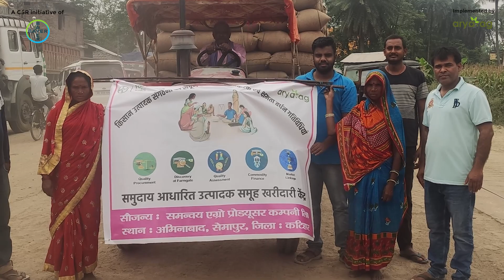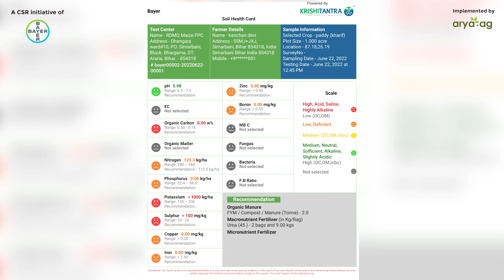Soil Testing Initiatives with CVRPs in collaboration with Bayer Foundation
Supported by the Bayer Foundation, our team at Arya.ag has been training Community Value Chain Resource Persons (CVRPs) in soil testing techniques.

The CVRPs act as last-mile extension agents in our outreach to ensure smallholder farmers are educated and trained in adopting sustainable food security measures. The process of soil testing can prove effective in ensuring good crop productivity. Aided by the technology of Krishitantra, our CVRPS have been analysing soil samples in ten locations in Madhya Pradesh and seven locations in Bihar.

In collaboration with the Bayer Foundation, Arya.ag commits to effectively enabling CVRPs in 1000 villages to rejuvenate dormant FPOs.